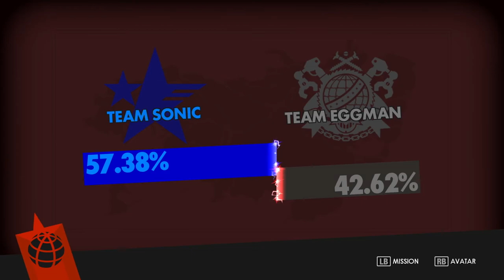Sonic Forces [4] I'm Sonic's FRIEND?!?!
Ah, now we're hitting that rough, fiddly Sonic platforming I know and hate.